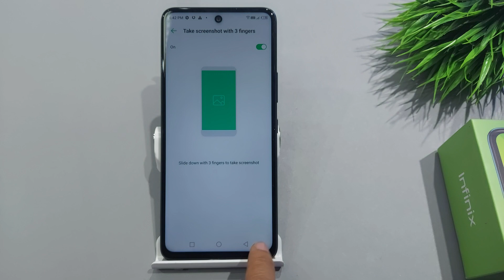How to take three finger screenshot in infinix note 10,10 pro | infinix note 10 3 finger screenshot